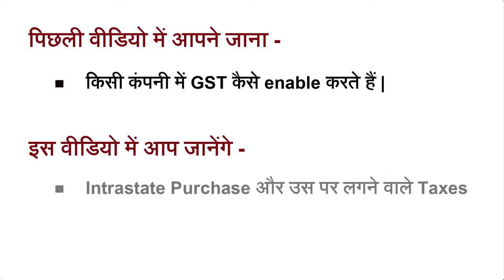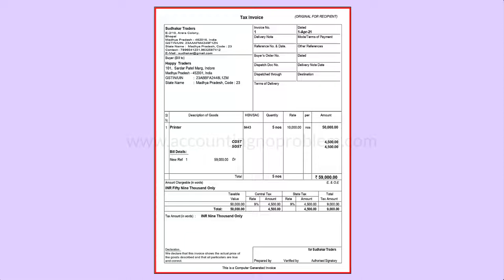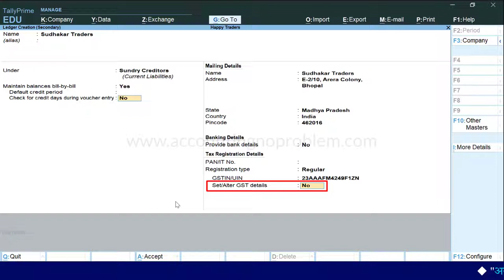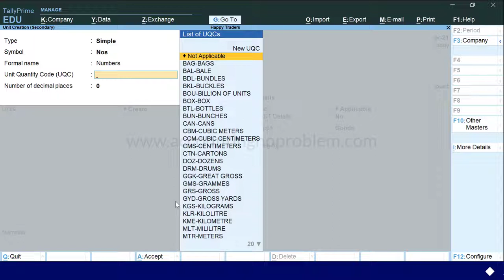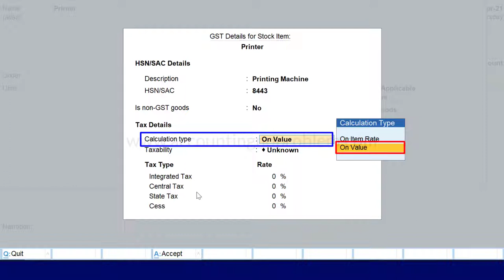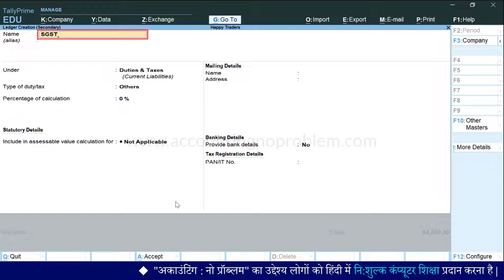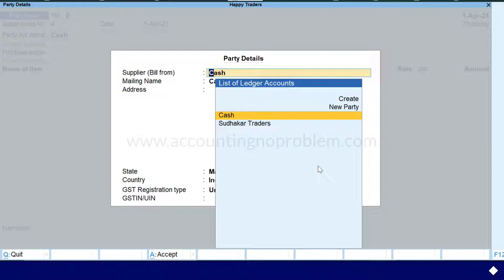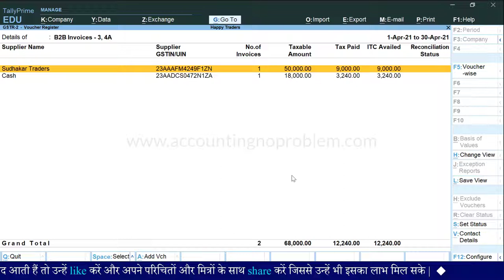Intrastate Purchase Entry in Tally Prime | Purchase Bill Entry | Purchase with GST in Tally Prime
In this Hindi tutorial, you will learn what intrastate purchase with GST in Tally Prime is, how to post Local Purchase entry in Tally. You will also get to know how to post a purchase entry with GST items .

00:00 - Introduction
00:41 - What is Intrastate Purchase in GST?
01:57 - How to confirm/identify any Intrastate Purchase.
03:25 - What are HSN and SAC in GST?
04:17 - How to post an Intrastate Purchase Entry in Tally Prime.
06:02 - How to confirm/identify any regular dealer.
08:31 - How to enable/activate/set Tax on Stock Items under GST in Tally Prime.
08:54 - What is Unit Quantity Code (UQC)?
14:48 - Which Tax is applicable when we purchase goods within state or Intrastate?
15:10 - How to create CGST and SGST ledger.
17:29 - How to View Report of Intrastate Purchase (GSTR-2) from Go To option in Tally Prime.
18:00 - Meaning of B2B in GST
18:26 - How to post an Intrastate Cash Purchase Entry in Tally Prime.
21:38 - How to View Report of Intrastate Purchase (GSTR-2) from Gateway of Tally ?

Accounting : No Problem की इस हिंदी वीडियो में आप जानेंगे - “Intrastate Purchase और उस पर लगने वाले Tax के बारे में”। साथ ही आप, निम्नलिखित प्रश्नों के उत्तर भी इस वीडियो में जान पाएँगे -
- इंट्रास्टेट परचेस किसे कहते हैं ?
- इंटरस्टेट परचेज  किसे कहते हैं ?
- बिल देखकर कैसे पता करें कि यह इंटर स्टेट परचेस है ?
- HSN कोड किसे कहते हैं ?
- SAC किसे कहते हैं ?
- GST लगाकर क्रेडिट परचेस की एंट्री कैसे करें ?
- बिल देखकर कैसे पता करें कि सप्लायर रेगुलर डीलर है ?
- स्टॉक आइटम पर GST टैक्स रेट कैसे डिफाइन/सेट करें ?
- Unit Quantity Code अर्थात UQC क्या है ?
- अपने ही राज्य में खरीद करने पर कौनसे Tax लगते हैं ?
- CGST का ledger कैसे क्रिएट करें ?
- SGST  का ledger कैसे क्रिएट करें ?
- टैली प्राइम में Go To से Intrastate परचेस की GST की रिपोर्ट अर्थात GSTR-2 कैसे देखें ?
- GST की रिपोर्ट में B2B Invoice क्या होता है ?
- GST लगाकर  cash  की Intrastate परचेस की एंट्री कैसे करें ?
- टैली प्राइम में Gateway of Tally से Intrastate परचेस की GST की रिपोर्ट अर्थात GSTR-2 कैसे देखें ?
धन्यवाद!

Accounting : No Problem ki is Hindi video me aap janenge - “Intrastate Purchase aur us par lagne vale Tax ke bare me”. sath hi aap, nimnalikhit prashnon ke uttar bhi is video me jaan payenge -
- Intrastate Purchase kise kahte hai ?
- Interstate Purchase kise kahte hai ?
- Bill dekhkar kaise pata karen ki yeh Intrastate Purchase hai ?
- HSN Code kise kahte hai ?
- SAC kise kahte hai ?
- GST lagakar credit purchase ki entry kaise karen ?
- Bill dekhkar kaise pata karen ki supplier Regular Dealer hai?
- Stock Item par GST Tax Rate kaise define/set karen?
- Unit Quantity Code yani UQC kya hai?
- Apne hi rajya me kharid karne par kaun sa tax lagta hai ?
- CGST ka ledger kaise create karen ?
- SGST ka ledger kaise create karen ?
- Tally Prime me “Go To” se intrastate purchase ki GST ki report yani GSTR-2 kaise dekhen ?
- GST ki Report me B2B Invoice kya hota hai ?
- GST lagakar cash ki intrastate purchase ki entry kaise karen ?

Image Attribution -
(1)
File:Madhya Pradesh district location map Indore.svg
Author : User:Haros based on map created by w:user:Nichalp & w:user:Planemad
Image Source -
Creative_Commons License -
(2)
File:Madhya Pradesh district location map Bhopal.svg
Image Source -
Creative_Commons License -
(3)
File:Uttar Pradesh district location map Kanpur Dehat.svg
Image Source -
Creative_Commons License -
(4)
File:Kanpur division.svg
Author : Faizhaider at English Wikipedia
Image Source -
License -
Public domain, via Wikimedia Commons